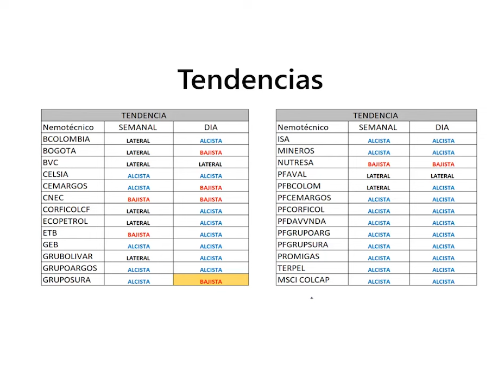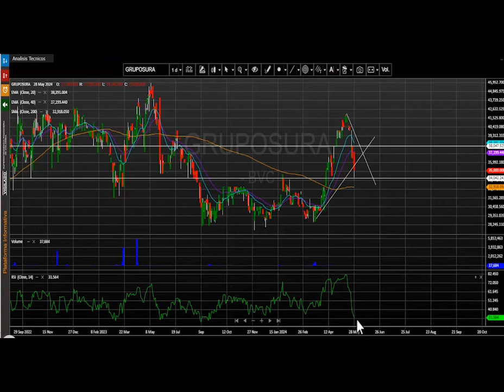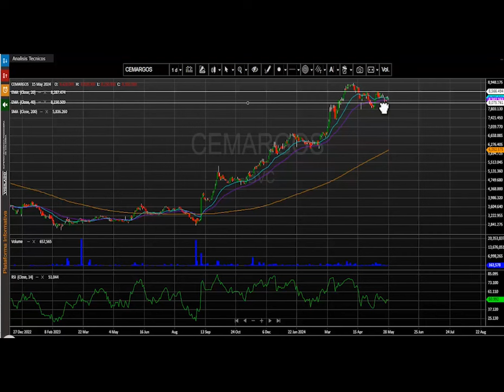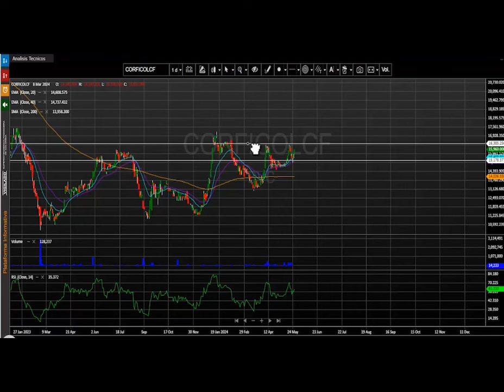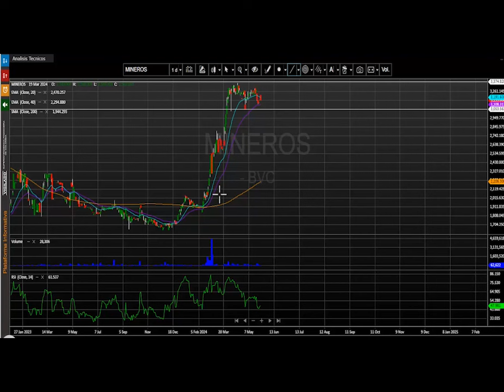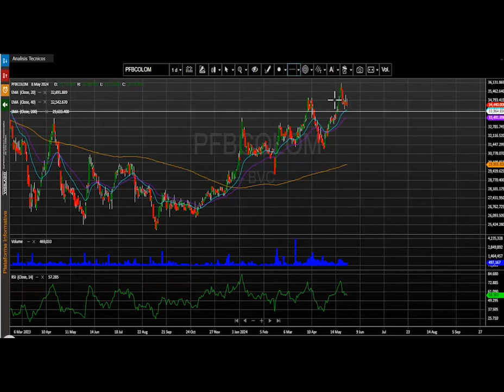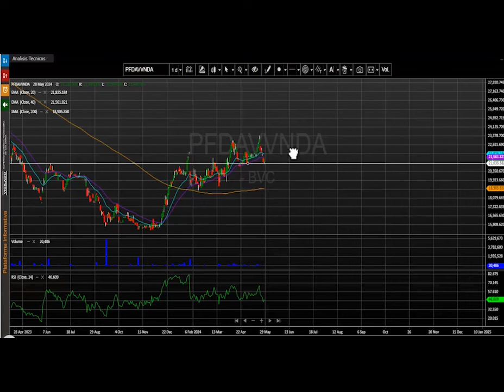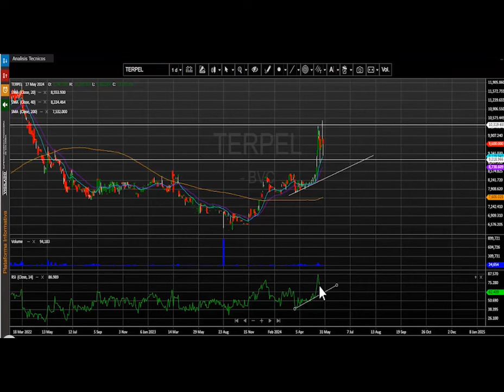Mayo 29, 2024: CNEC se ajusta nuevamente a sus niveles más bajos de año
El índice MSCI Colcap de la bolsa de valores de Colombia finaliza la jornada en 1.408,60 puntos marcando una variación negativa de - 0.36%.  El acumulado anual del índice se conserva positivo, presentando un cambio acumulado (YDT) de +17.85% y se ajusta cerca de los niveles más altos del año 2024.